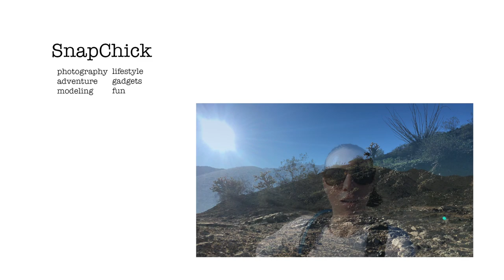This Week From The Orange Couch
Let's discuss this week!